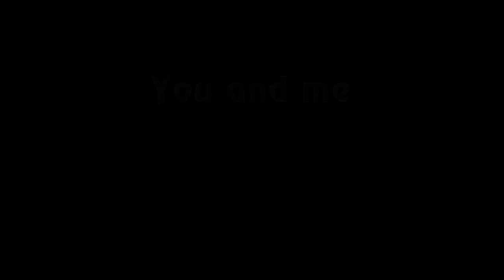Sonya Blade all Intro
All Intro poses for Sonya Blade by Testament

Coming soon
September